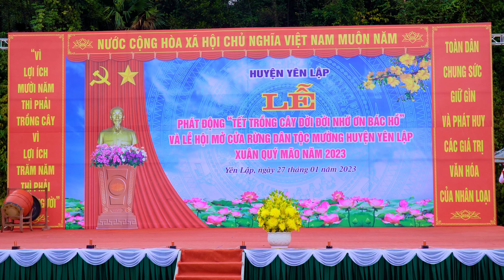LỄ PHÁT ĐỘNG TẾT TRỒNG CÂY ĐỜI ĐỜI NHỚ ƠN BÁC HỒ VÀ LỄ HỘI MỞ CỬA RỪNG DÂN TỘC MƯỜNG YÊN LẬP PHÚ THỌ